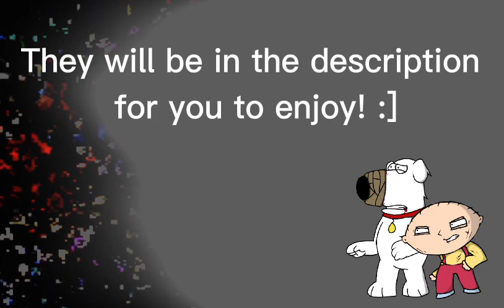Identity Crisis MIDI RELEASE!!